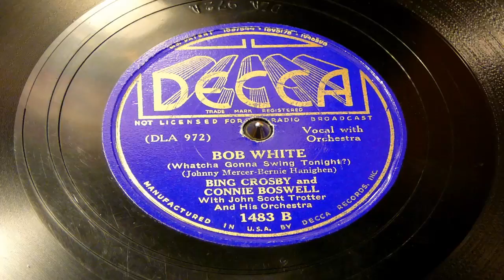Bob White (Whatcha Gonna Swing Tonight) - Connie Boswell And Bing Crosby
Recorded on September 25, 1937. Bing's musical director during his hey-day was an easy-going mountain of a man, John Scott Trotter. Trotter weighed in at 12 pounds when he was born in Charlotte, North Carolina, in 1908. As an adult he weighed nearly 300 pounds. Trotter's professional music career began at the University of North Carolina in 1925 when he became pianist and arranger for a college band led by Hal Kemp. Trotter's chance for national fame came 12 years later in 1937. Bing was hosting the Kraft Music Hall with Jimmy Dorsey conducting the orchestra. Kraft insisted that the show include a concert spot of classical music, and Dorsey was having difficulty delivering an acceptable product. He gracefully left the show. In searching for a new musical director, Crosby asked his songwriter friend, Johnny Burke, about the arranger for singer Skinnay Ennis of the Hal Kemp Orchestra. Burke told him "John Scott Trotter." Crosby said "Get him."
Trotter was tracked down in New York and offered the job as Crosby's orchestra leader. Trotter accepted, and took over for Dorsey on the 8 July 1937 broadcast. Soon he was arranging and conducting for Crosby's Decca recordings as well. Their first Decca session was the up-tempo It's the Natural Thing to Do, recorded July 12, 1937.

Carroll Carroll, chief writer on the Kraft show, recalled Trotter's massive volume and appetite:

"Trotter, a monolith of a man, stood astride pop and 'long hair' music, as it was then called, like a colossus, and occasionally flew from Hollywood to New Orleans for the weekend (something not done often in the thirties) just to cater to his gourmet tastes with a decent plate of oysters Rockefeller. During the war, when home economist M.F.K. Fisher was a guest on the show to plug her wartime conservation cookbook, How to Cook a Wolf, she told Bing that her book explained how to use leftovers. The heartily-fed Trotter stepped to the mike and, in his most polite and gentle North Carolina drawl, asked, 'Pardon me, ma'am, but what are left-overs?'" (from The Old Time Radio Book by Ted Sennett, p70)
Jerry Colonna
Trotter arranged and conducted for Crosby for 17 years. During that time several members of his orchestra went on to greater fame. Jerry Colonna (1905-86) was Trotter's trombonist when his comedic skills were discovered. While playfully singing "On the Road to Mandalay" with Trotter at the organ, Colonna began on a high note reminiscent of an air raid siren and went up from there. The next week he was featured as the guest 'concert star' on the Kraft show. Soon Colonna joined Bob Hope's radio show as his comedy side-kick.

Spike Jones Trotter hired Spike Jones (1911-65) in 1937 to beat the drums in his orchestra. Jones became a celebrity during World War II when he moonlighted on a novelty song called "Der Fuhrer's Face." The song became such a hit that Jones left the Trotter orchestra late in 1942 to make a career for himself as conductor of a not-so-serious band, the City Slickers. Jones' raucous sound was invented by Trotter's orchestra to accompany (and cover) the dischordant notes of comedian Bob Burns on the bazooka. Later Jones and his City Slickers returned as guests on the Crosby show. After the City Slickers accompanied Bing on a song, Crosby was heard to say, "John Scott, don't ever leave me!"

John Scott Trotter remained as Crosby's musical director until 1954. Their last recording together was "In the Good Old Summertime" in May. That summer Bing decided to end his big-budget radio variety show and with it went his need for a full-time musical director. Bing wrote Trotter on Sept. 9: "I certainly hate to see the wonderful organization we have break up, and it gives me a wrench to be an instrument in its dissolution. I shall never forget all the good years you and I had together, and all the wonderful unselfish things you did for me and my interests. You had a great deal to put up with at times, and your patience and forbearance was always incredible. You must know how grateful I am to you for everything that you have done."

Trotter moved on to television, becoming musical director for the George Gobel show from 1954-60. He remained friends with Bing and was a frequent visitor to Bing's home, even helping redecorate Bing's San Francisco mansion. Trotter served as musical director of several of Bing's TV specials as well as his 1964-65 ABC situation comedy, The Bing Crosby Show. Later he directed the music for the Charlie Brown cartoon specials. In 1970 Trotter was nominated for an Oscar and a Grammy for his musical score for the movie "A Boy Named Charlie Brown."

Bing once said of Trotter, "I'm not musically educated enough to really describe what he was in music terms. I just knew he was very good and he had marvelous taste."

Trotter died of cancer October 30, 1975, a month after arranging a Boston Pops special for PBS.